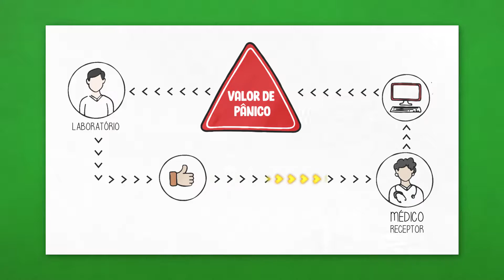A importância de uma comunicação efetiva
A meta 2 de segurança internacional do paciente destaca que a segurança da assistência depende de uma comunicação clara, objetiva, completa e que possa ser compreendida por todos os profissionais e áreas que promovem o cuidado.

A boa comunicação é um processo fundamental nas trocas de plantão entre equipes, nas transferências do paciente entre unidades, nas situações de emergências e em todos os registros do prontuário do paciente.